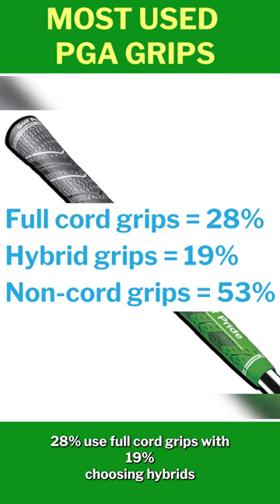Most Used Golf Grips on PGA Tour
Discover the following about what grips the top 100 pros on the PGA Tour are using:

1. What most popular grips on tour are
2. The size of grips they use, and
3. Whether they prefer cord or non-cord ones?

And then ask yourself - when was the last time you checked the grips on your own clubs?

where we try and find answers to common golfing questions asked, and problems faced, by all standards of golfer.